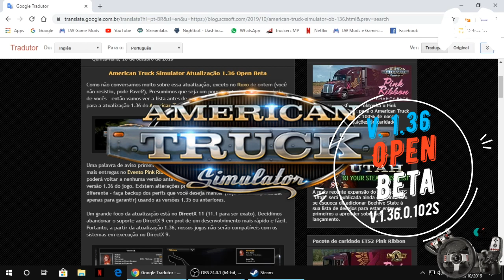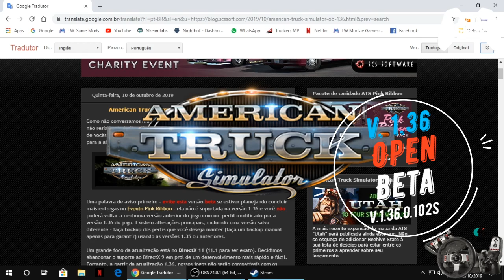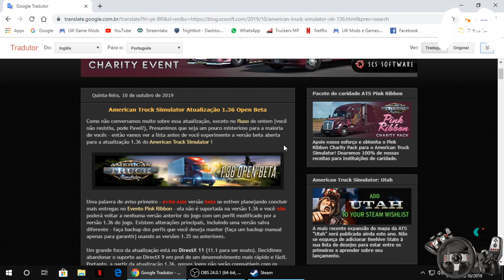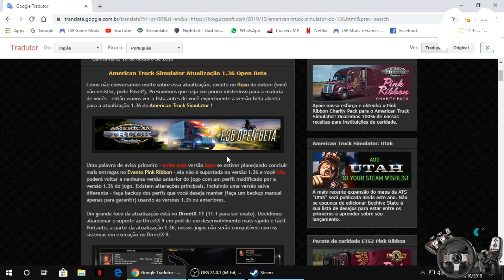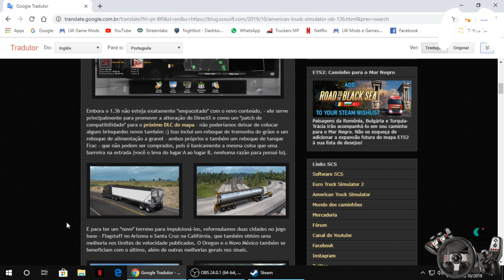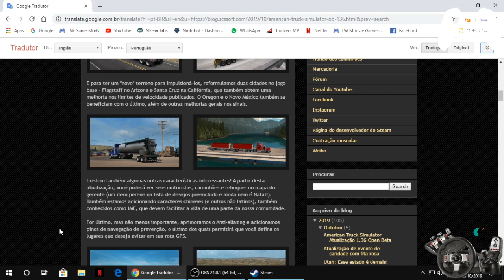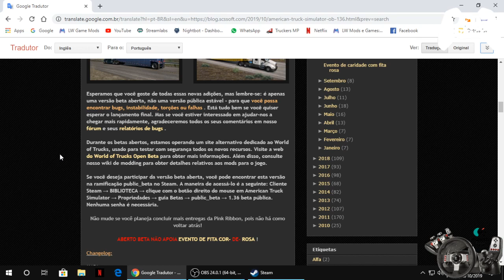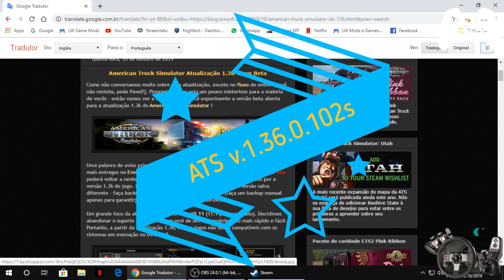ATS - Lançamento da Versão 1.36 Open Beta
ATS v1.36 Versão Open Beta + Logitech G27

SITE DE MODS PARA DOWNLOAD

Nova Programação do Canal
Segunda: Videos de ETS 2  10H
Terça: Videos de OMSI 2  10H
Quarta: Videos de ATS 10H
Quinta: Videos de Jogos e videos Diversos 10H
Sexta: Videos de ETS 2 10H
Sábado e/ou Domingo: Live e ou Game play com horário a divulgar.

OSB.: Fiquem atentos aos horários programados